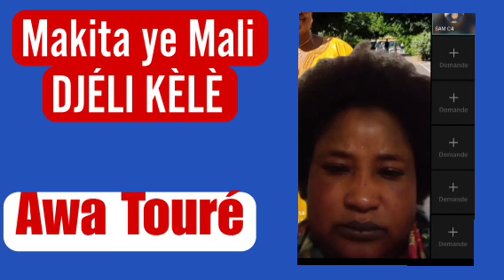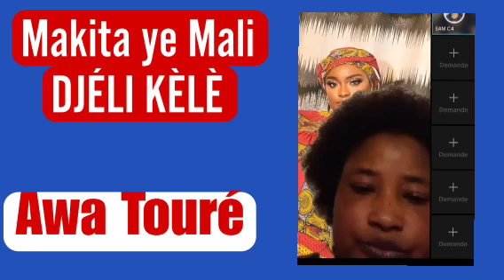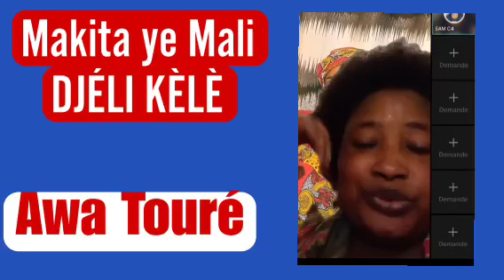Malika ye Mali DJÉLI MOUSO KÈLÈ, Awa Touré